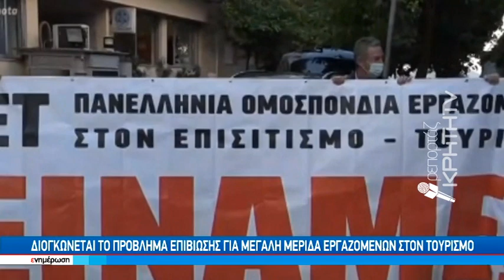Αέναος αγώνας γιά επιβίωση-σοκ στις τάξεις των ξενοδοχουπαλλήλων